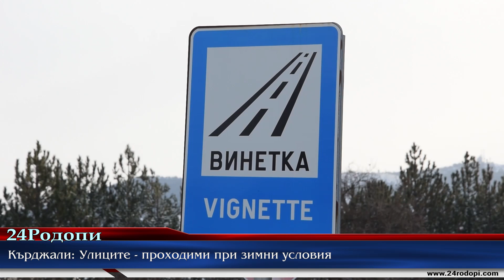Времето омекна, машините в ход…